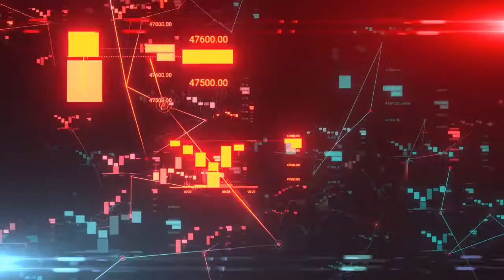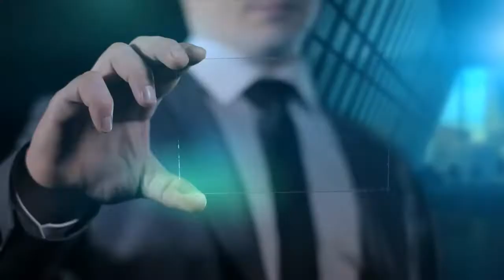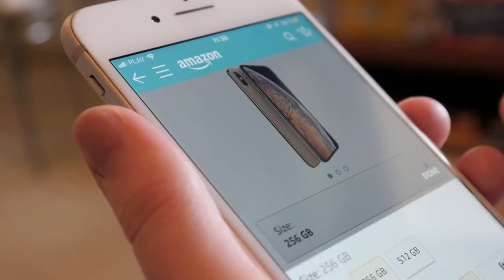top 10 Mobile Brands In The World I Bought The Strangest Smartphones Ever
Our video is presenting "top 10 Mobile Brands In The World" topic valuable information but we also try to cover the following:
-all mobile company name list in world
-top 10 best phone in the world
-top smartphone brands

Inspired by “TechHoz”  video called “Infinix Note 12 Series Pakistan | Poco X4 | A33, A73, A53, | Best Mobiles | OnePlus Phones | Ask 50”
Inspired by “Trakin Tech”  video called “TrakinTech Smartphone Buying Guide 2022⚡Find The Best Smartphone For You”
Inspired by “SpaceX Live”  video called “Elon Musk JUST EMBARRASSED Apple With The Insane New Tesla Phone!”

Mobile phones have come a long way, they are the most used devices in the world and the growth of the mobile industry has been amazing and this has been an astonishing achievement for the industry. The growth of the mobile industry has opened doors for many entrepreneurs; however, startups must also hold with the dynamical trends, purchaser behavior, and strategies of companies like Google, Apple, Microsoft in the corporate field. If a startup knows this Enhancement, then this would help them grasp the great opportunity while lessening risk from potential issues.